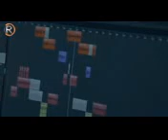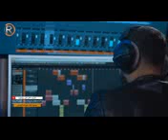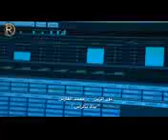نور الزين ومحمد الفارس - يدك بالراس /